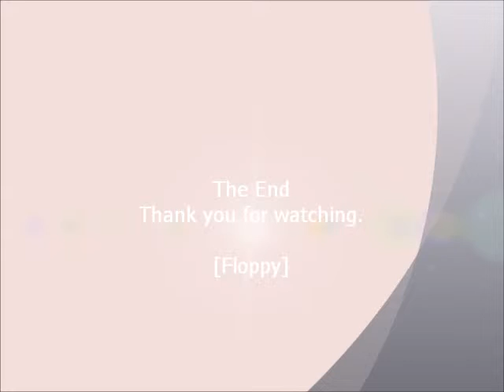Sweet Baby Rose Bunny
Floppy, the Pawfectly Bunny, baby slide show